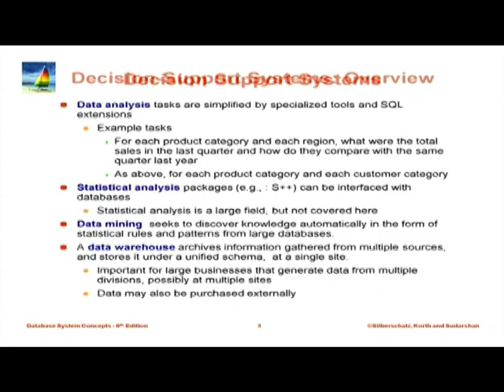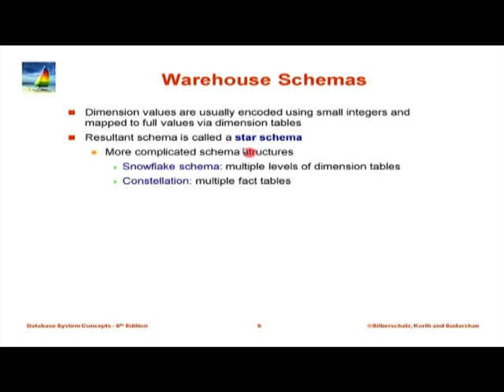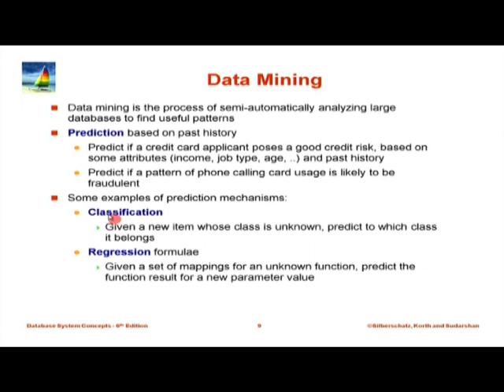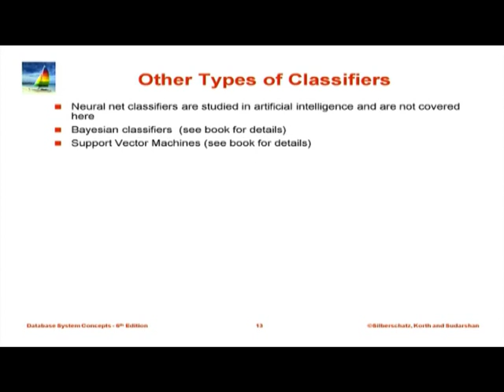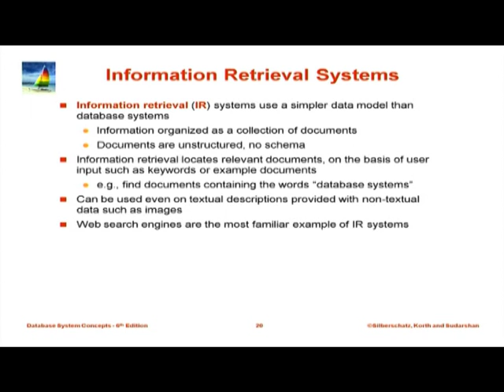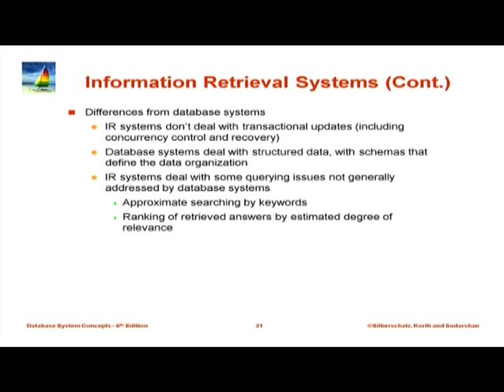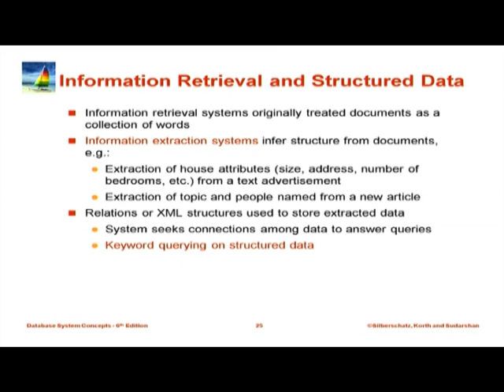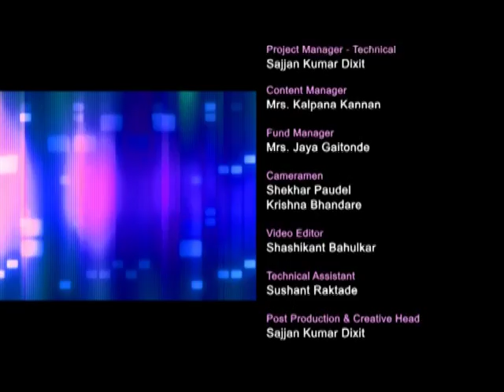DBMS M L19 Warehousing, Mining and Information Retrieval